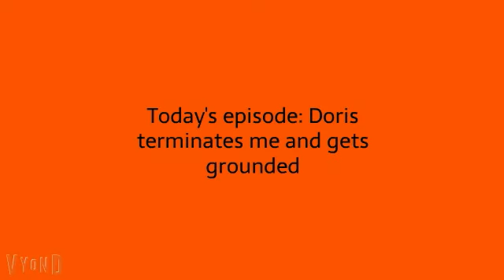Doris terminates me and gets grounded